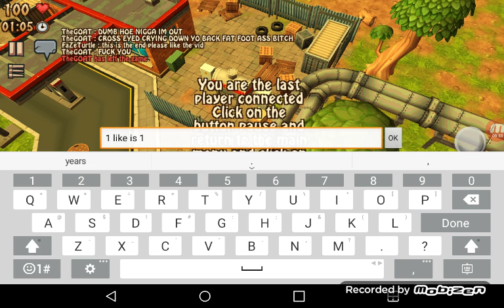Hide and Seek